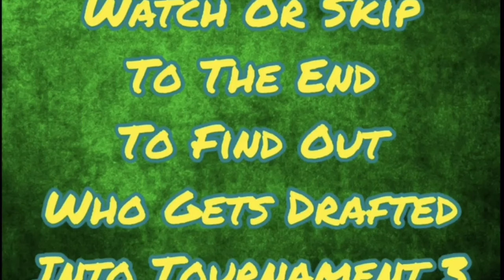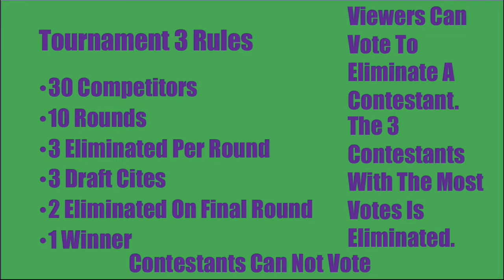Terraria #2 | Tournament 3 20th Round Pick